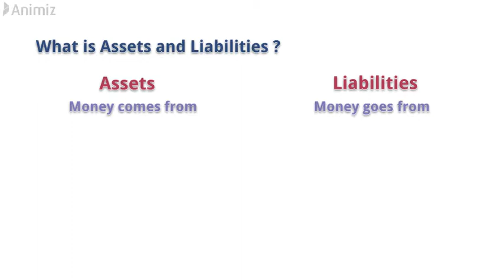What is Assets and Liabilities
What is Assets and Liabilities | SEVENG Education

       In this video we discuss about financial accounting term Assets and Liabilities  of chapter Piecemeal Distribution of cash in hindi.